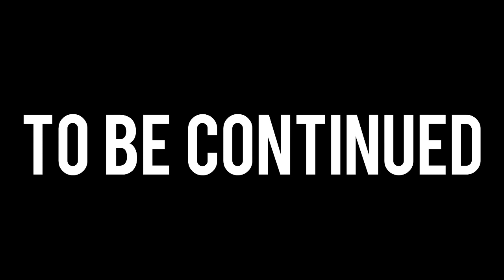FIFA 14 UT WORLD CUP ANDIAMO A RIO #2 | SCLERIAMO UN PO'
EPISODIO DUEEEEE